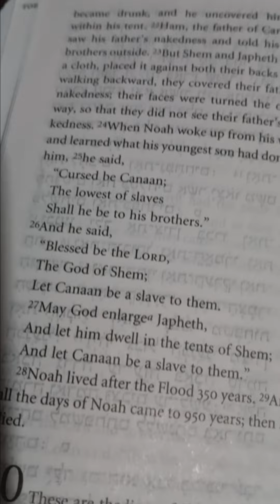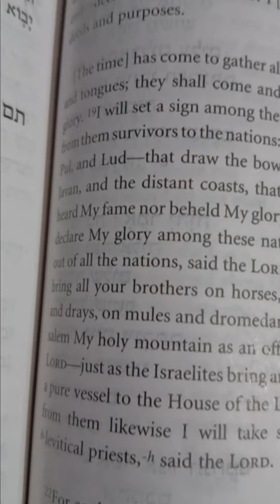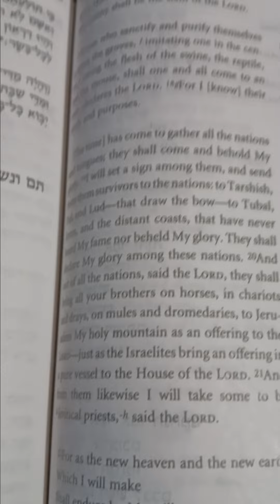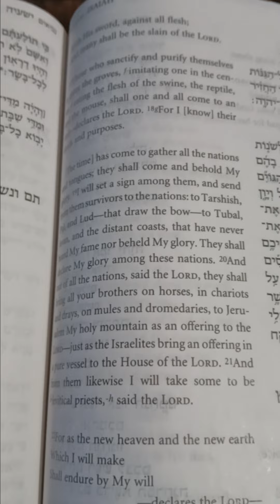The time is here to End the Israelite issue forever for the betterment of humanity.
The peoples an groups drove us out during the Babylonian wars should be the ones bring us back home would be a real miracle. Tanakh say it suppose to happen